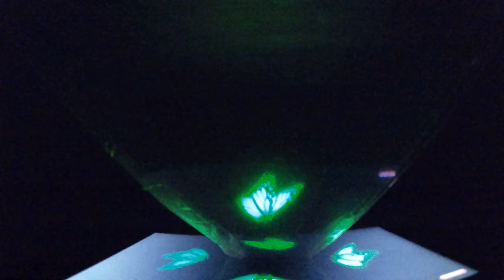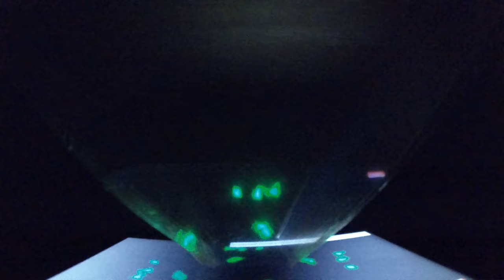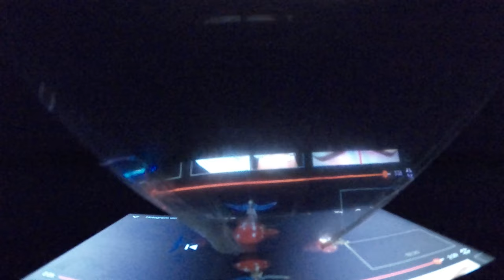Pyramid 🔺 Hologram 🎦 Projection 🎥 Animation Movie ⏏ 4K 50fps 🎞 বাংলা হলোগ্রাম 🇧🇩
3D Hologram Projection & Production Studio
Holography Showcasing Session at The Trending InfoTainment
Thanks to all for Support.